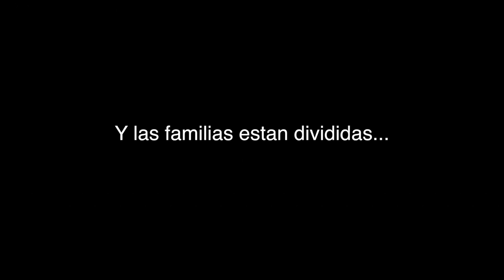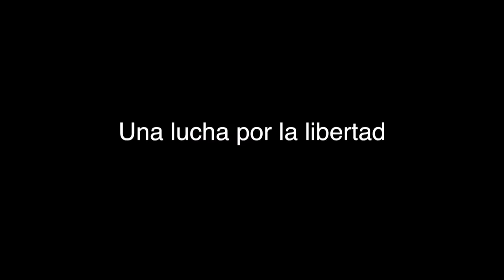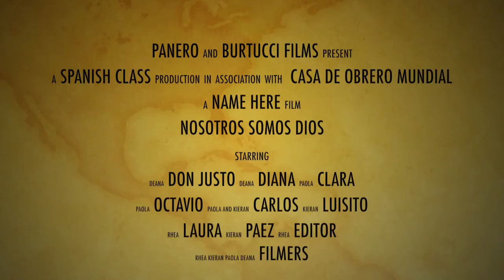Nosotros Somos Dios Trailer Spanish Class